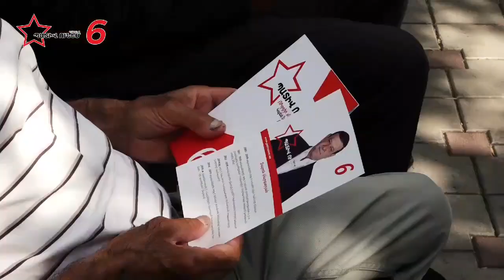Միակ թոռս զոհվեց պատերազմում՝ ինչի՞ համար՝ հանուն էս անասունի՞. Քաղաքացի